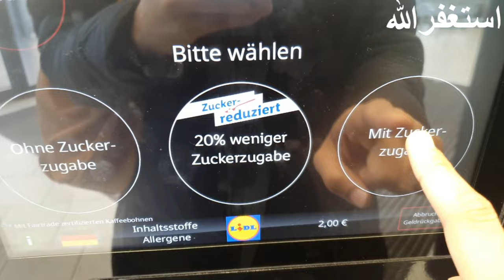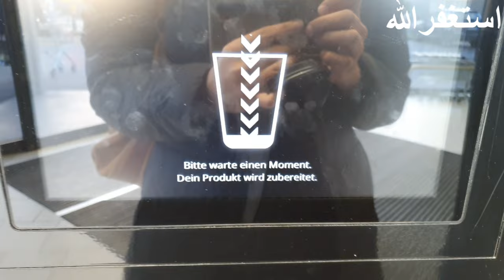Rabbit meet cooking//Balo ki waja sy kitni bar daa lg chukka hain mjy